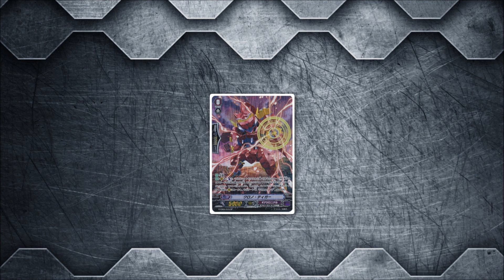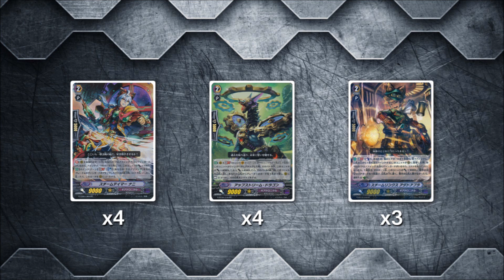【対戦動画】 CARDFIGHT!! VANGUARD: Chronotiger Gear Glare Deck Profile! (Gear Chronicle) 【ヴァンガード】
Greetings cardfighters! Here's my updated  Chronofang deck profile with support from VG-G-BT12: Dragon King's Awakening (竜皇覚醒). With the release of VG-G-BT12 Gear Chronicle received a boost in support including the Archetypes/Subclans Chronofang Dragon.

Starter:
Chrono Tigar

Triggers:
x4 Chronotherapy Hamster (Heal)
x4 Pulsar, Thruster Bison (Critical)
x4 Chronovolley Rabbit  (Critical)
x3 Pulsar, Rush Boar  (Critical)
x1 Steam Battler, Ur-Watar  (Stand)

Grade 1s:
4x Steam Tamer, Arka (G-PG)
3x Pulsar, Revolver Dracokid (Stride Enabler)
3x Steam Maiden, Melem
2x Steam Soldier, Undalulu
2x Pulsar Tamer, Hegardo

Grade 2s:
x4 Steam Tamer, Nanni
x4 Upstream Dragon
x3 Steam Lynx, Adad-apra

Grade 3s:
x4 Chronofang Tiger
x4 Chronofang Tiger G

G-Zone:
x4 Chronotiger Rebellion
x4 Interdimensional Dragon, Bind Time Dragon
x2 Chronotiger Gear Glare
x1 Metapulsar, Altered Dragon
x1 Air Element, Sebreeze
x2 Retroactive Time Maiden, Uluru (G-Guard)
x2 Highbrow Steam, Raphanna (G-Guard)